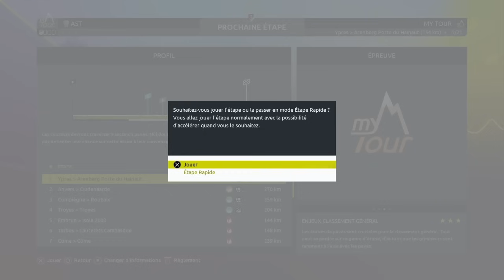Que se passe-t-il si on ÉLIMINE TOUT LE MONDE sur le TOUR DE FRANCE ? - Tour de France 2024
Le concept est simple : On donne la note maximale à nos coureurs, la pire à nos adversaires, et on part sur un tour personnalisé avec toutes les plus grosses étapes du jeu avec comme objectif de mettre tout le monde hors-délais le plus rapidement possible. En combien d'étapes réussira-t-on ce défi !

N'hésitez pas à essayer de votre côté !